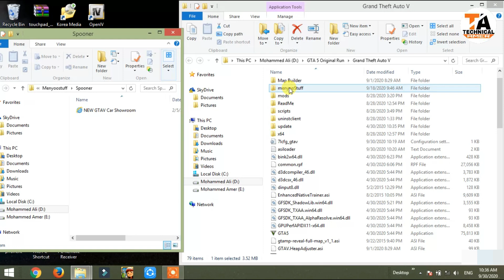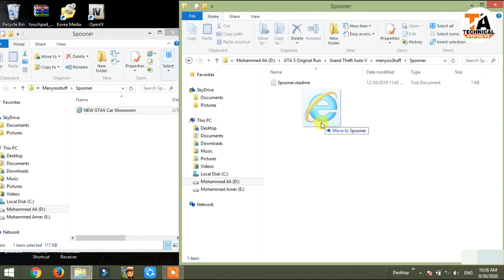GTA 5 : HOW TO INSTALL CAR SHOWROOM MOD🔥🔥🔥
1) Ice cream Screen Recorder
2) Fraps Game Screen Recorder